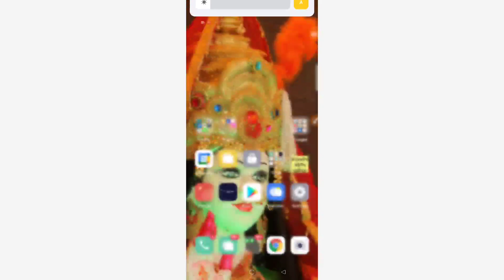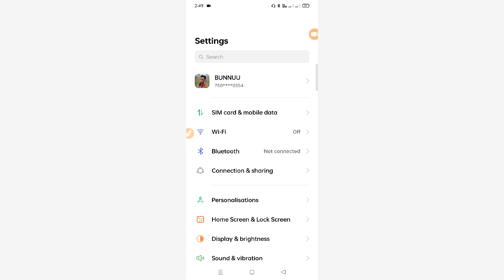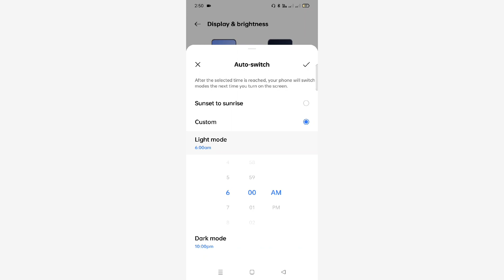Realme Narzo 50 👉All problem solution 👉 Dark mode auto switch